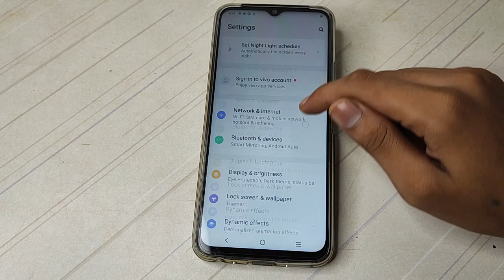How to on Battery saver Vivo T1X | mobile ki setting kaise kare